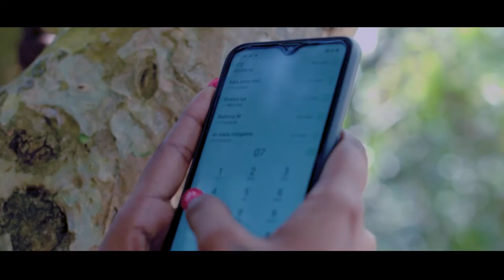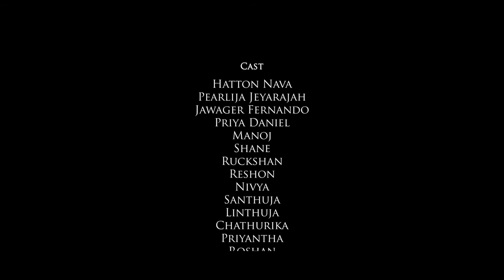Roy Jackson & Keshika Amir - Chella Poove Official Music Video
Singers - Roy Jackson & Keshika Amir
Lyrics    - Azam
Melody - Roy Jackson
All The Arrangements | Beat Programming | Keys | Guitars | Produced | Recording Engineer | Mixed & Mastered By : A R Jithendra
Recorded At - Rj HopeStudios Kandy ( Digana )
Rj HopeStudios Production
Director - Roy Pakyanathan
Assistant Director - Sasika
Cinematography - Priyantha Wijekoon (Variety Cinema)
Editor   - Manoj
Make-Up - Linthuja Hair & Make-Up
Design    - Roy Pakyanathan

Cast
Hatton Nava
Pearlija Jeyaraja
Jawager Fernando
Priya Daniel
Manoj
Shane
Rukshan
Reshon
Roshan
Priyantha Wijekoon
Santhuja
Linthuja
Nivya
Chathurika
Priya
Baby Sheoni

Dubbing
Arulmozhi
Praveen
Divinash

RoyJmusical Production
Variety Cinema

Stylish Pasanga
Amaleshkar
Saratha Amir
Jerome Mariyasoundarajan